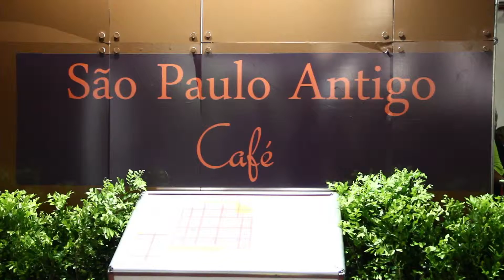SP ANTIGO CAFE 1